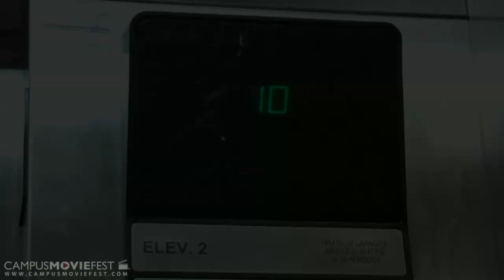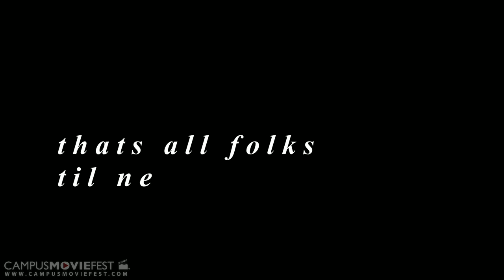HALLMATES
rap video about the 11th floor in the lofts

Created by team 11 at Georgia State University in 2012 as part of Campus MovieFest, the world's largest student film festival.

HALLMATES Cast & Crew :
Trenton Harris - Captain
with
Stephen Adamson- Actor, Director